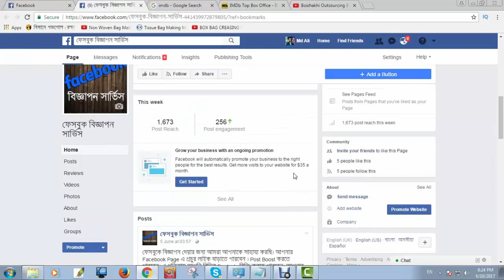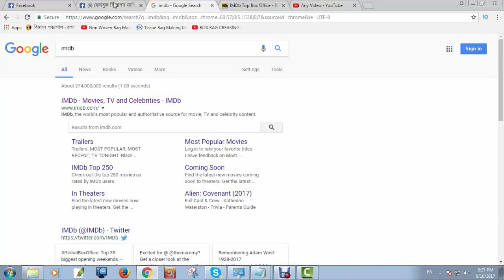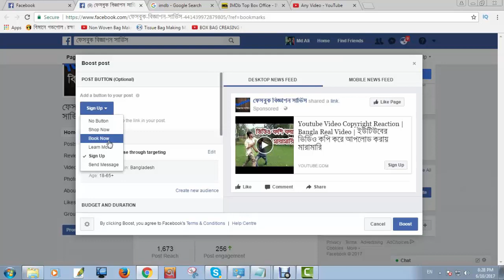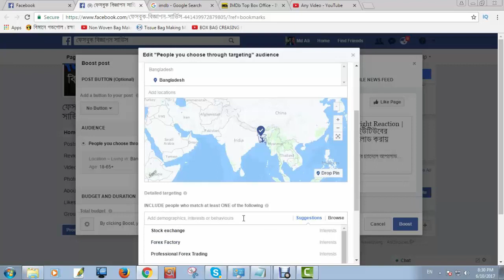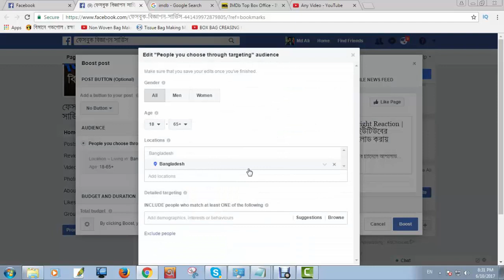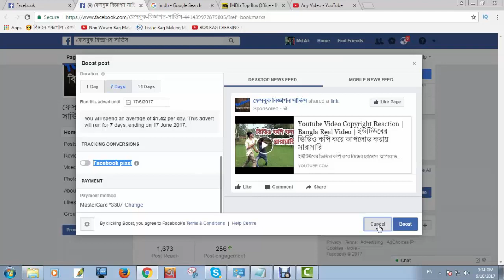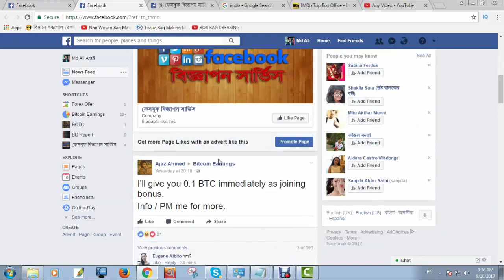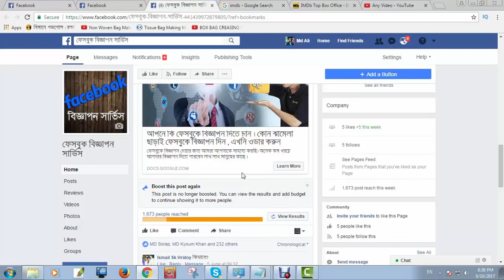Facebook Marketing Bangla | Facebook Boosting | Facebook Paid Traffic | Boishakhi Outsourcing Bogra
অনলাইনে মার্কেটিংয়ের জন্য  ফেসবুকের থেকে ভালো অন্য কোন সাইট নাই । ফেসবুক থেকে অনেক ভিজিটর পাওয়া যায় ।  আর এখন ফ্রী মার্কেটিং করা খুব কঠিন । বিস্তারিত ভিডিও দেখুন ।

 যারা ফেসবুকে বিজ্ঞাপন দিতে চান তারা যোগাযোগ করুন নিচের নাম্বাররে
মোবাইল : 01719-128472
Skype : palser150cc